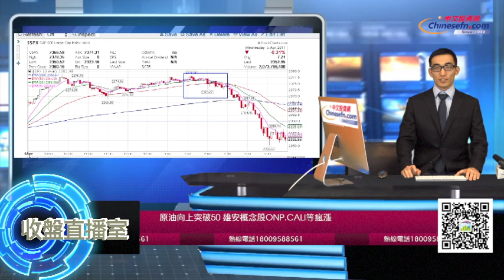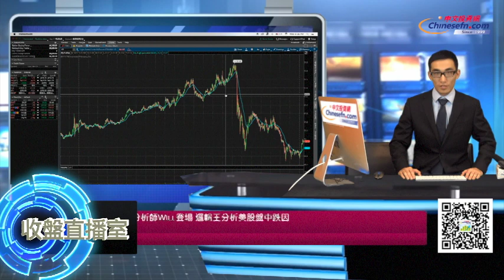0405『收盤直播室』分析師Will登場 邏輯王分析美股盤中跌因